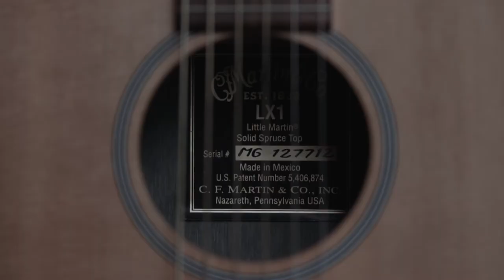Bride Plays Guitar & Sings to Her Wife || An Emotional Elopement in the Mountains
Sarah & Vilay's love is unstoppable, and it can move mountains!

Wedding Date: July 9, 2019

LGBTQ friendly